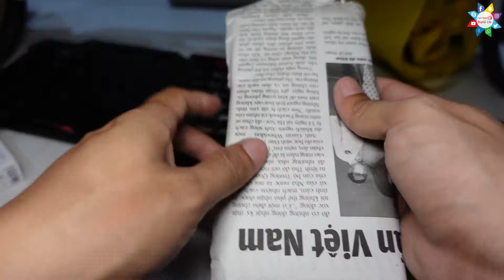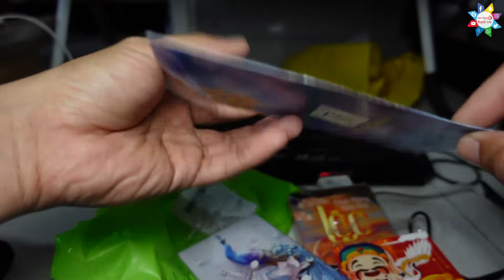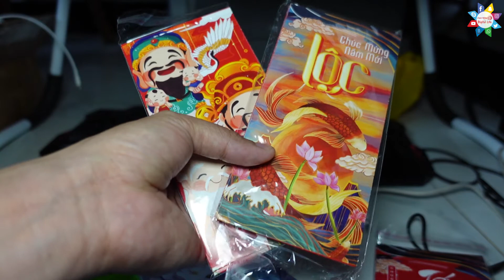Xé Bịch Bao Lì Xì Đẹp 2021 đẹp lồng lộn mua trên mạng 📺 Cuộc Sống Số 📺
📺 Cuộc Sống Số 📺 Digital Life
✅Video Liên Quan Trên kênh:
1️⃣
2️⃣
3️⃣
►Create & Edit By Vũ Đình Phong (dinhphongtv)
+++ Video Liên Quan Khác: